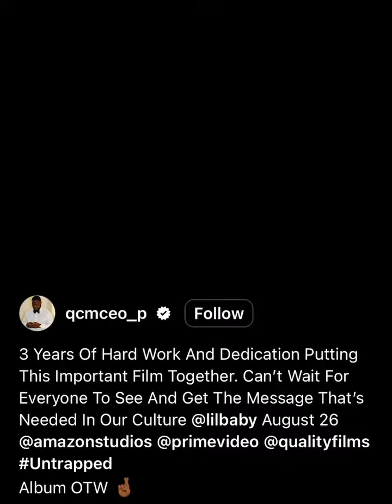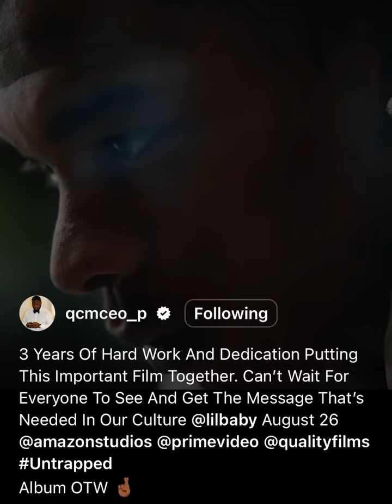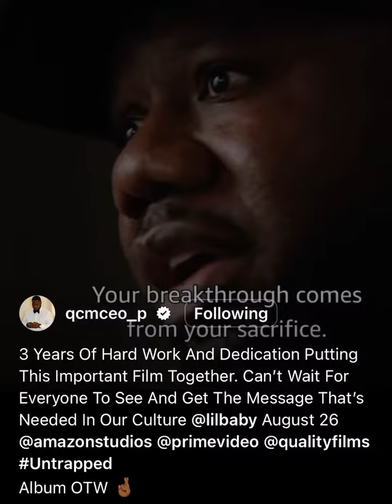Lil Baby has broaden his talent 🎥 Big ups baby